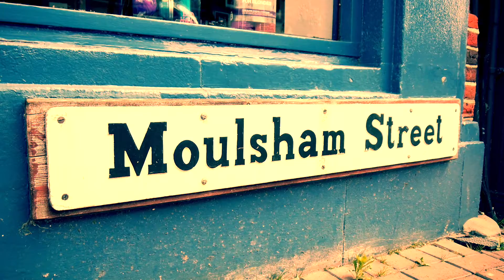Chelmsford Buy To Let Investor Evening Teaser Trailer